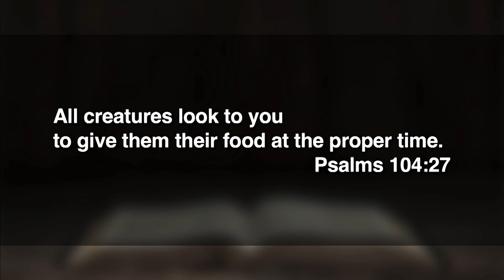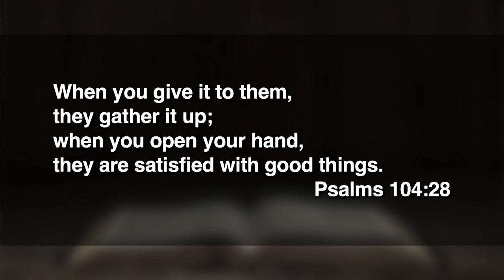11:15 - May 28, 2023 - WHEN You Send Your Spirit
Dr. Jeff Ross preaches from Psalm 104:24-34.